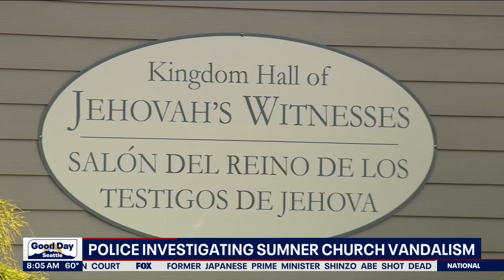Police investigating vandalism at a church in Sumner | FOX 13 Seattle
Police are investigating after a Jehovah's Witness Church in Sumner was vandalized.